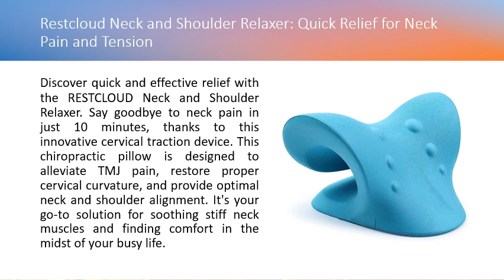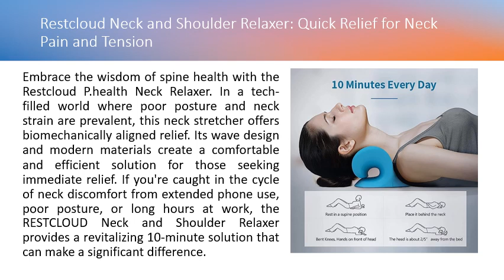Restcloud Neck and Shoulder Relaxer: Quick Relief for Neck Pain and Tension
Discover quick and effective relief with the RESTCLOUD Neck and Shoulder Relaxer. Say goodbye to neck pain in just 10 minutes, thanks to this innovative cervical traction device. This chiropractic pillow is designed to alleviate TMJ pain, restore proper cervical curvature, and provide optimal neck and shoulder alignment. It's your go-to solution for soothing stiff neck muscles and finding comfort in the midst of your busy life.

Crafted for both simplicity and efficacy, this neck relaxer offers a simple yet powerful way to ease away discomfort. Its dense and soft foam design creates a sturdy, lightweight base that cradles your neck and shoulders. While it's not intended for all-night use like a regular pillow, its targeted design is perfect for short, impactful sessions. It might take 1-3 days for your neck to adapt to the new curvature, but the comfort you'll experience is worth the adjustment period.

Designed with your convenience in mind, the RESTCLOUD Neck and Shoulder Relaxer is ideal for maintaining progress between physiotherapy sessions. Whether it's due to cost, convenience, or travel, this portable solution ensures you can continue benefiting from pain relief. It's specifically tailored for those who spend prolonged hours bowing their heads, sitting for extended periods, or experiencing improper posture. By consistently using this neck relaxer, you can reduce reliance on medication and keep pain at bay.

Embrace the wisdom of spine health with the Restcloud P.health Neck Relaxer. In a tech-filled world where poor posture and neck strain are prevalent, this neck stretcher offers biomechanically aligned relief. Its wave design and modern materials create a comfortable and efficient solution for those seeking immediate relief. If you're caught in the cycle of neck discomfort from extended phone use, poor posture, or long hours at work, the RESTCLOUD Neck and Shoulder Relaxer provides a revitalizing 10-minute solution that can make a significant difference.